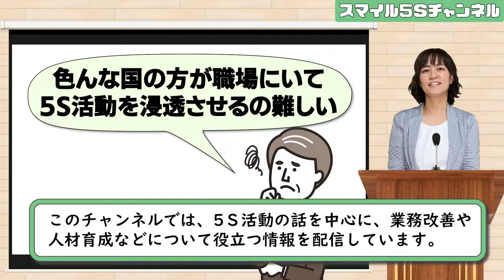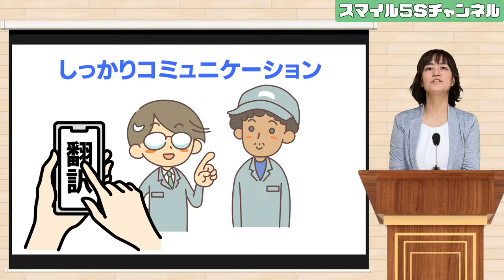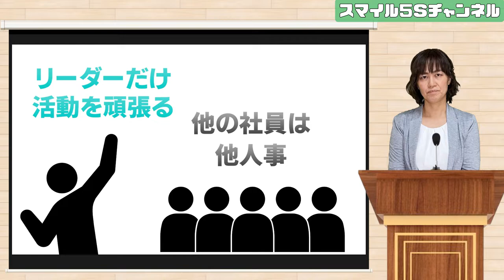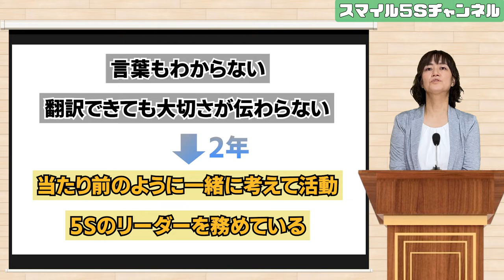外国人労働者がいる会社の5S活動（5S活動定着の秘訣）/ スマイル5Sチャンネル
◆【参加無料】『社員が積極的に活動する5S活動セミナー』オンライン

◆その他セミナー・メルマガ情報はこちら

5S研修のスマイルシステムサポートHP

【上石 政代（うわいし まさよ）とは】

5S活動で社員の自主性を引き出す専門アドバイザー
Smile System Support 代表

3S活動を通して、中小企業様の社員の「自ら考え行動する力」を高め、「組織の潜在能力」を引き出す専門家。

自社だけでは越えられない社員教育の壁を一年で突破する、「一社単体密着型コンサル」で、中小企業様専門の3S活動研修・アドバイスを行っている。

毎月15社以上、合計400名以上の社員をサポートし、経営者様から90％以上の満足度を獲得するなど、多くの成功事例を持つ。

住友生命保険相互会社にて全国１位の売上件数を達成、管理職を経験。
その後、株式会社ベストブライダルでウエディングプランナーとして働く。
この時、仕事のミスが職場の片付いていない状態と比例していることに気づき、整理整頓を徹底したところ、驚くほどミスがなくなり、売り上げ全国1位を達成。

この経験から「整理整頓の可能性をたくさんの企業に広めたい！」と思い、本格的に整理整頓を学び、整理収納アドバイザーとして活動開始。
そんな中、知り合いの経営者様の紹介で3S活動コンサルタントの師匠と出会い修行を積む。

その後独立し、中小企業様の3S活動のサポート開始。
そんな中で、数社合同のグループ研修ではなく、一社単体で、社員一人ひとりと向き合いながらサポートする「一社単体密着型研修」を確立。
社員一人ひとりと関わることで、グループ研修よりも早く成果を出すことに成功。
また、社員との密な関わりによって企業様の隠れた問題点を掘り起こし、それらを5S活動を通して改善へ導く。

数多の企業サポートを続ける中で、5S活動を通して「社員が自主的に変化わっていく」姿を目の当たりにし、3Sの持つ人材育成の効果を実感。
研修内容を、より社員の能力を伸ばすスタイルに進化させる。

現在は製造業の他、サービス業、飲食業、小売業、産廃業など、様々な分野の中小企業様の3S活動に寄り添いながら、組織の活性化をサポート。
「社内が明るくなった」「社員からの意見が多くなった」「社員との関係が良くなった」など、たくさんの声が寄せられており、「今まで入れた研修の中で一番成果が出ている」と、多くの経営者からの支持を賜っております。

「中小企業のお困りごとを解決することによって、会社を元気にし、関わるすべての方に笑顔の輪を広げる」という信念で、日々邁進しています。